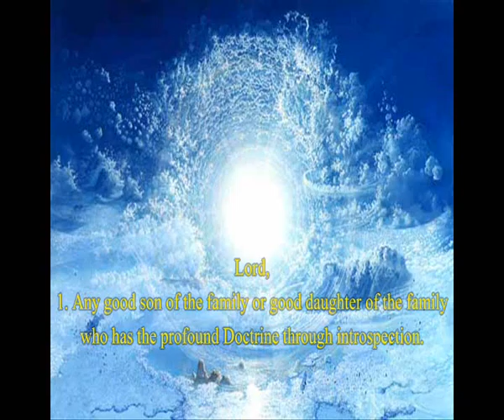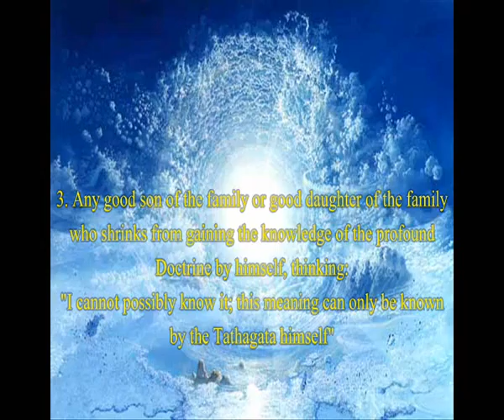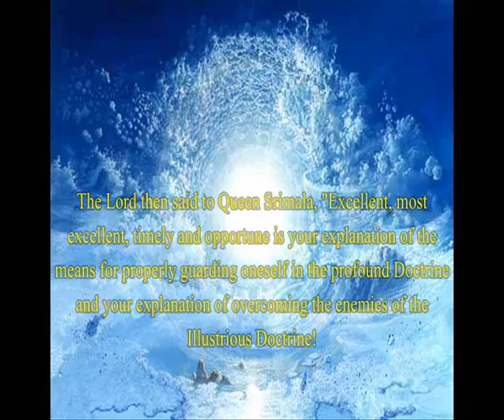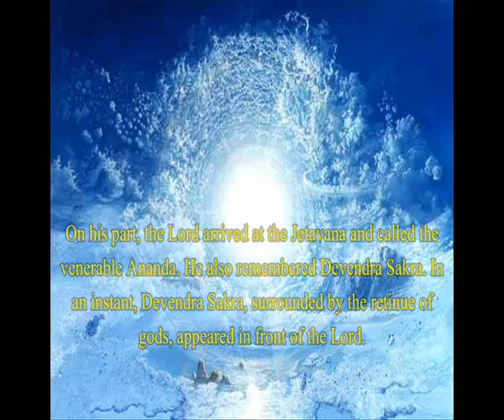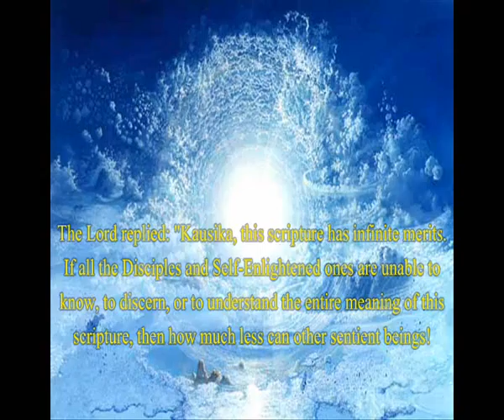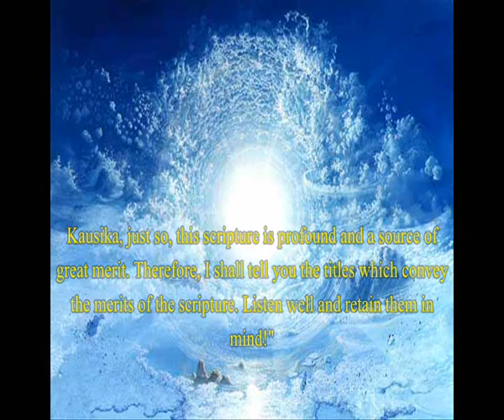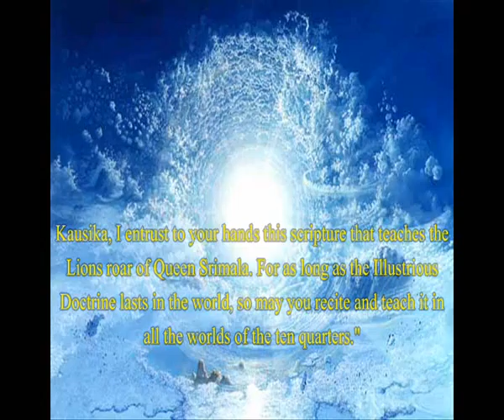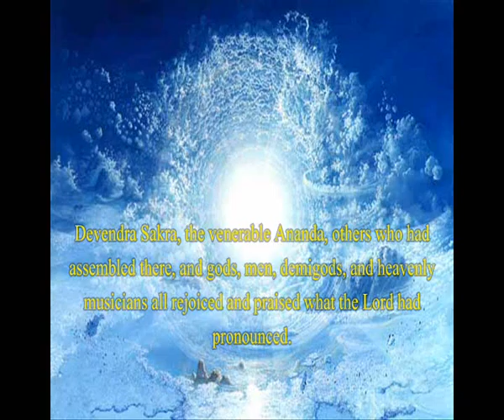The Lions Roar of Queen Srimala Discourse Part 2/2